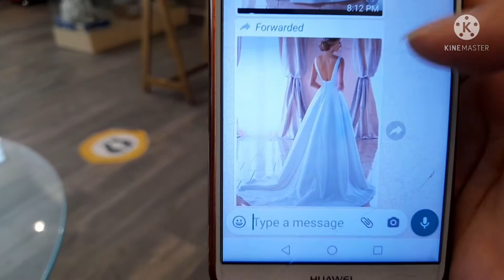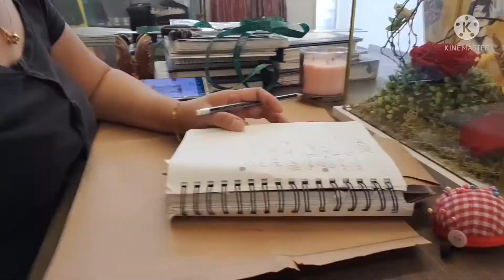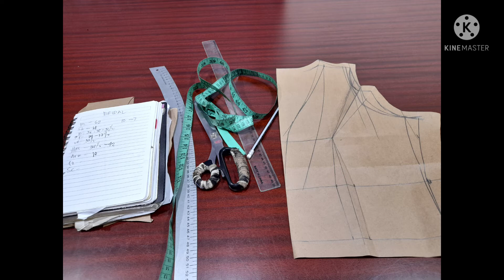HOW TO MAKE PATTERN PAPER IN BLOUSE FOR WEDDING DRESS Tutirials Daiyangs, version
HOW TO MAKE PATTER PAPER FOR WEDDING BLOUSE tutorials Daiyangs, version